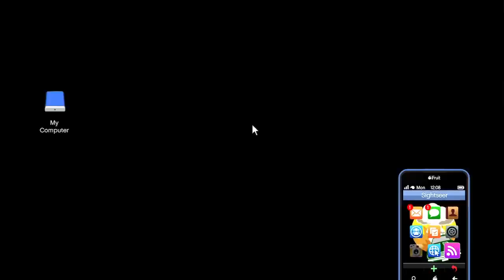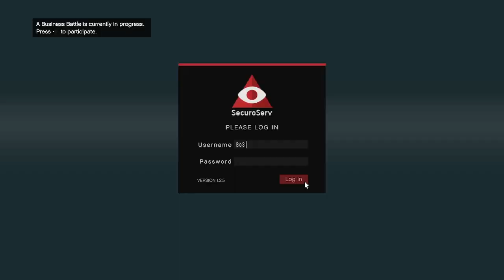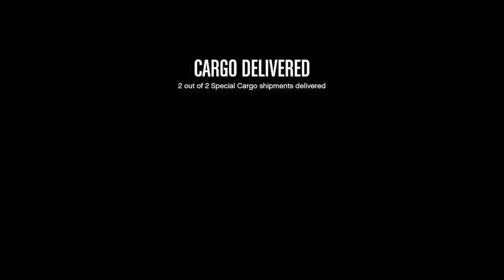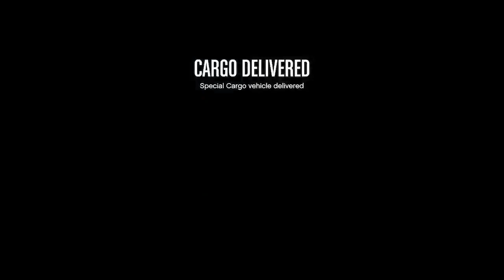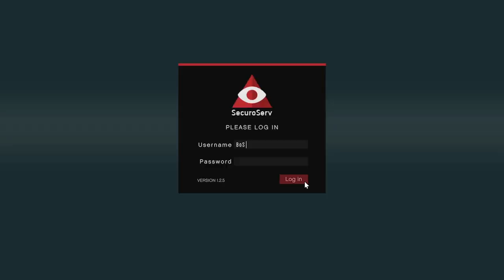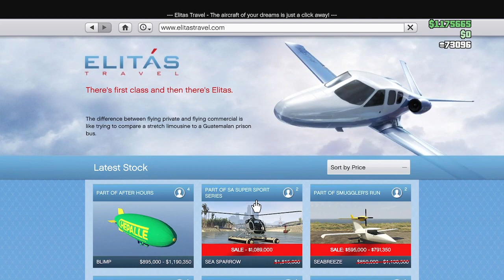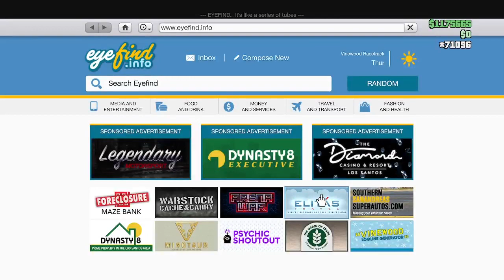Gta 5 V Expanded and Enhanced xbox series s